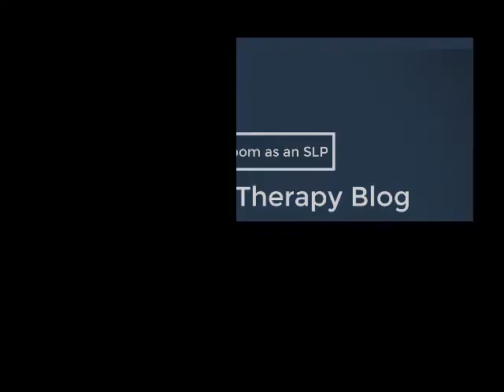Using Google Classroom as an SLP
Here, a speech-language pathologist talks about how she uses google classroom to successfully interact with teachers and her students.

I love Google classroom because when teachers add SLPs as a teacher, it's super important. Having the teachers and you as a coach teacher helps so much because what you can do is join the classes and you just see immediately what they're already working on. You can see what assignments are assigned to them. So it's such a nice communication tool because you don't have to email the teachers all the time asking:
What are you working on?
What lesson are you on?
What unit are you on?

You just see everything they're working on in the classroom when you become a teacher. So that's helpful in a lot of ways, especially for students, if you do push services.

Another option is once you already are a teacher, the teacher can post things for you and assign certain things to specific students. If you don't want to create your own speech class, you can use the teacher's platform to individually assign activities to those students. You can also create your own class to be your own teacher. And then what I did was for each one of my speech groups, I had a class of students within that group that I worked with within the same class so I could assign an assignment out.

And I was working with middle schoolers. I would say, OK, here's a paragraph, code it with different colors, highlight it on your computer with the different colors to identify the characters, the setting, the problem, the solution. And I would just assign things like that to them, which was really nice. And I would we would start that during speech therapy.

And whenever they didn't finish, they had to finish your homework. And I had that relationship with the teacher. I would make sure that they also knew that was an assignment and then the teachers could become co-teachers on my sessions with my group's. I didn't necessarily have all of my speech kids in the same Google classroom, but it tends to work well when you separate them into different classes.

I love Google classroom for speech therapy. It was so nice because I felt like I always was in the loop. I always knew what was going on, what they were doing, what their expectations were for them. So being a teacher and then also creating your own speech groups within Google classroom are really, really helpful ways to communicate with your students, especially if you know how to use it.

And you might even end up loving it just forever. I found with it was helpful for reading, writing, science, social studies. Those were my subjects I wouldn't do and I wouldn't do all of them. I would just find the teacher that I collaborated the best with and become a teacher on their Google classroom account. I just found that to be really helpful. I hope that's helpful for you.